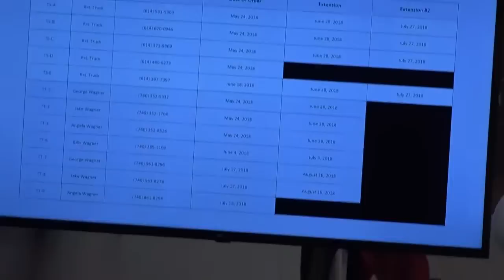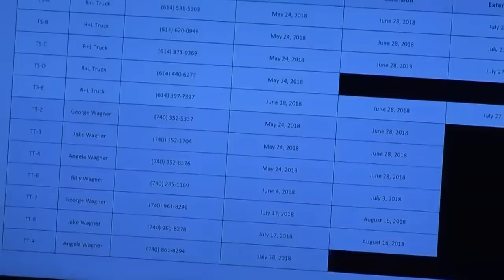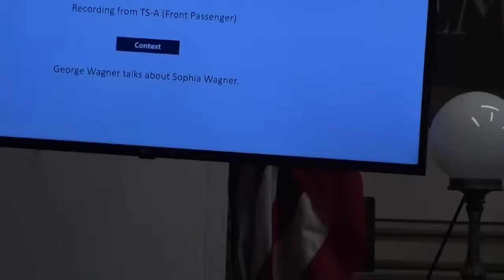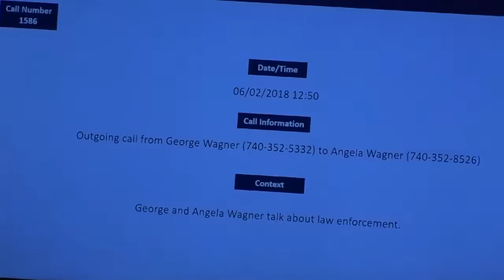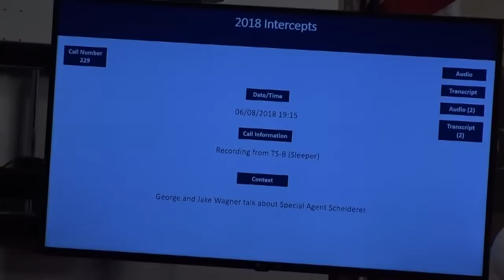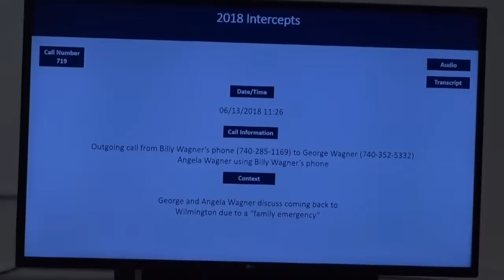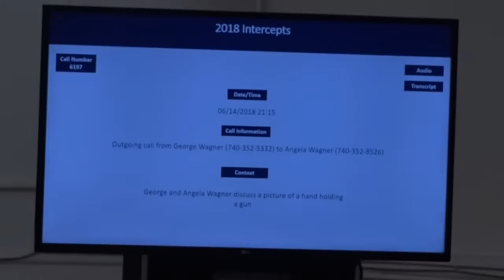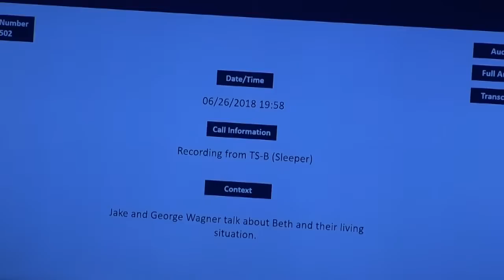Pike County murder trial: Jury hears wiretap recordings made of Wagner family before their arrest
George Wagner IV — along with his mother Angela, father George "Billy" Wagner and brother Edward "Jake" Wagner — is accused of shooting and killing the Rhoden family members "execution-style." The family's bodies were found on April 22, 2016. He faces eight charges of aggravated murder, along with other charges associated with tampering with evidence, conspiracy and forgery.

NOTE: Camera and audio will often drop during the stream. Per judge's order, Angela Wagner is allowed to opt-out of recording.